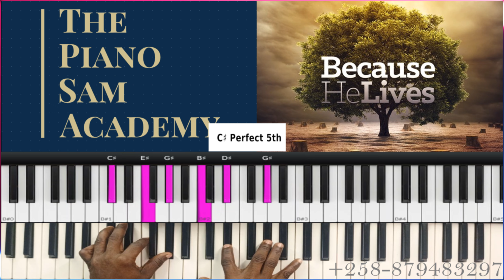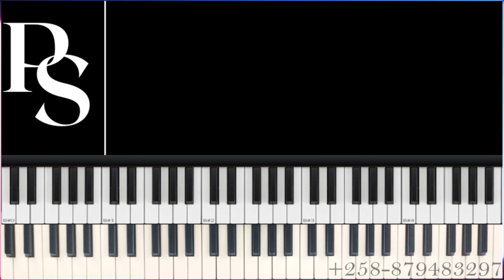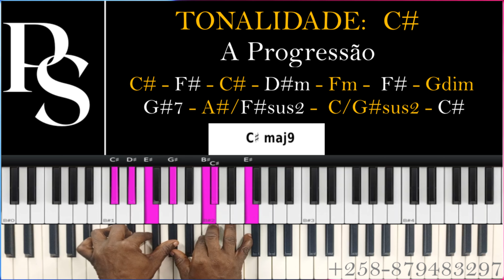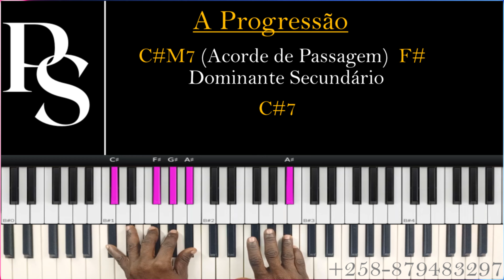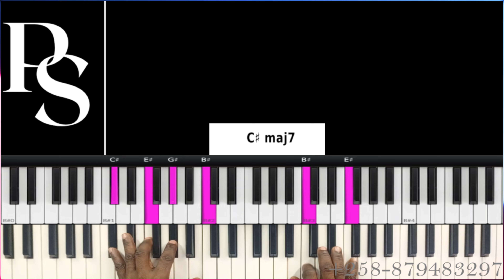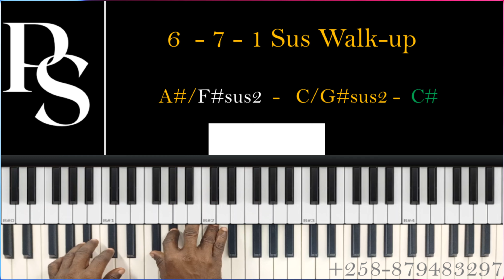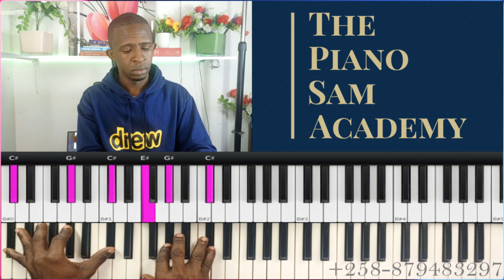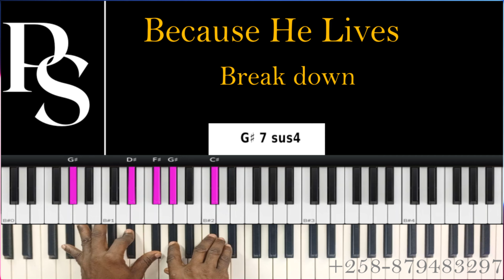Como Melhorar Significativamente sua Maneira de Tocar Teclado |Transcrição |Porque Ele Vive |MC-Ep1.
⏺ No mundo da música, a Transcrição desempenha um papel fundamental, mas muitas vezes é negligenciada por muitos tecladistas. Se você é um tecladista 🎹, entender e praticar o conceito de transcrição pode melhorar significativamente sua maneira de tocar , aprofundar sua compreensão da música e até mesmo abrir novos caminhos para a criatividade.

⏺ Venha  transformar a sua maneira de tocar teclado com técnica e conhecimento (DO INICIANTE AO AVANÇADO).

0:00  Porque Ele Vive | Because He Lives
0:56 Intro | Transcrição
01:39 Music Clinic
03:20 Wena yesu waswitiva
04:34 Breakdown | Wena yesu waswitiva
05:42 Acorde de Passagem Dominante Secundario
07:41 Aplicação
09:10 Aplicação do Walkup
10:18 Porque Ele Vive | Because He Lives
11:18 Breakdown | Porque Ele Vive | Because He Lives
13:51 Outro | Fecho